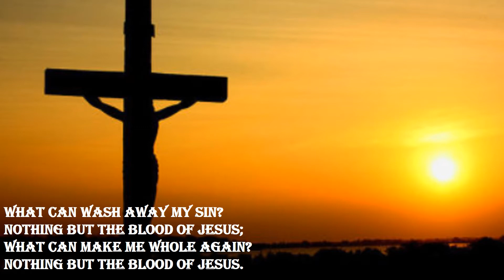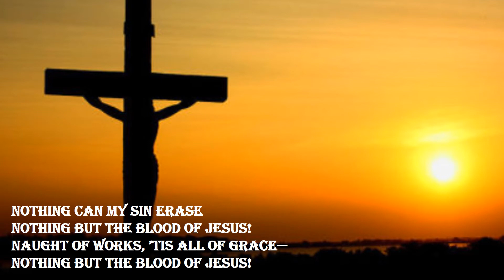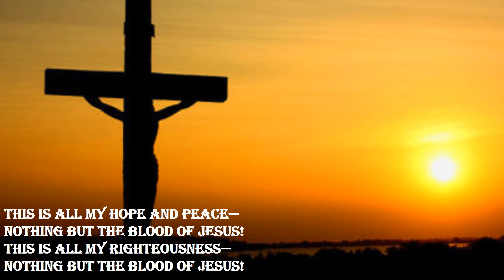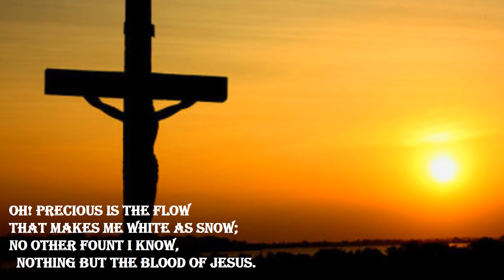Worship With Hymns - Nothing But The Blood